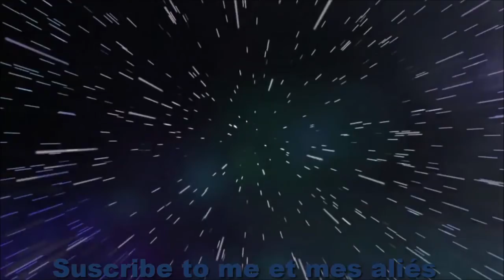Euro Truck Simulator 2 #4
Episode 4: Un Audi RS3 devenu un monstre. Bonjour à tous et à toutes c'est moi Black Cyborg 972 et aujourd'hui on se retrouve avec un mod un Audi RS3. Sur ce bon visionnage. Voici le lien du Audi RS3